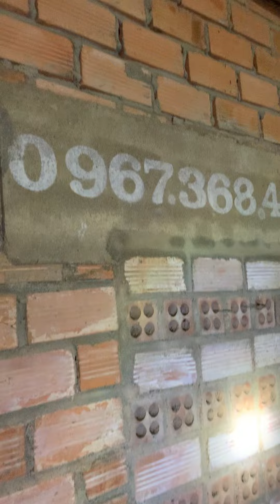Cách nhận biết dui có bầu,va cách phối giong dui tơ lứa đầu,dạt dc hiệu qua hơn(0967368469)